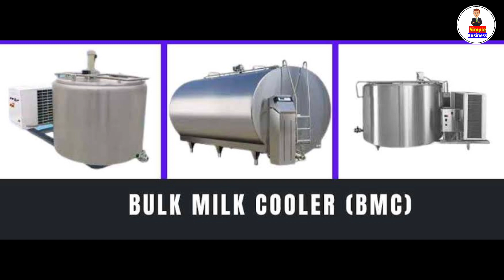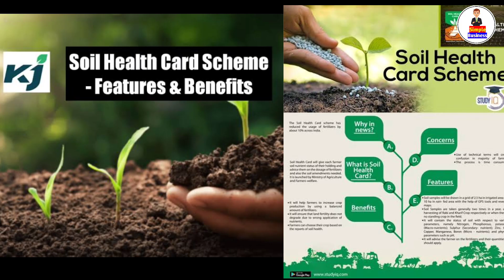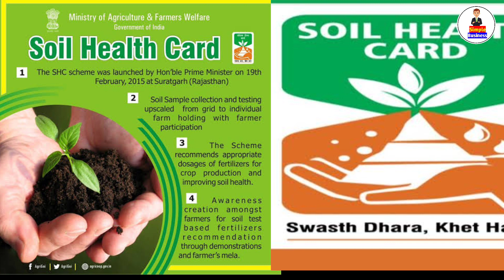ಗ್ರಾಮಗಳಲ್ಲಿ ಮಾಡಿಕೊಳ್ಳೋ ಬ್ಯುಸಿನೆಸ್ | Low Investment Business | Small Business Ideas 2022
Channel Tags :
2. business ideas in karnataka
3. saree business in kannada
4. business ideas in karnataka kannada
5. small scale industry information in kannada
6. own business list
7. small business without investment
8. village business ideas in karnataka
9. small business tips and tricks
10 .business tips of the day
11. business tips for success
12. business tips for beginners
13. business tips 2020
14. best business tips
15. 10 business tips
16. business ke tips
17. business for sale in karnataka
18. manufacturing business for sale in karnataka
19. low investment franchise in karnataka
20. business ideas in karnataka
21. business opportunity in bangalore
22. government franchise opportunities in karnataka
23. manufacturing business for sale in mangalore
25. business for sale in bangalore